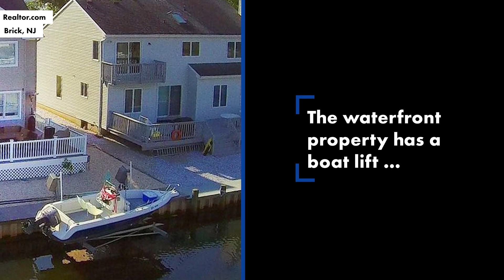‘Jersey Shore’ star Nicole ‘Snooki’ Polizzi sells $740K N.J. beach house | Page Six Celebrity News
Nicole “Snooki” Polizzi doubled her investment on a New Jersey beach house, property records show.

The former “Jersey Shore” star and her husband, Jionni LaValle, purchased the five-bedroom, two-and-a-half-bathroom home in Brick for $370,000 in November 2015 and sold it for exactly twice that much on Jan. 21, property records show.